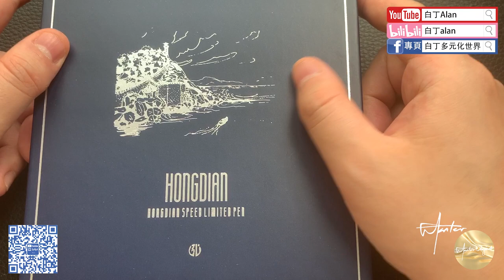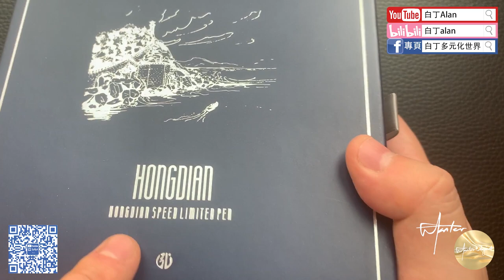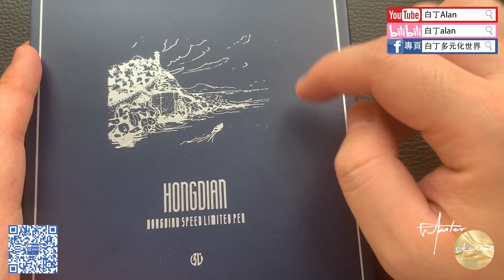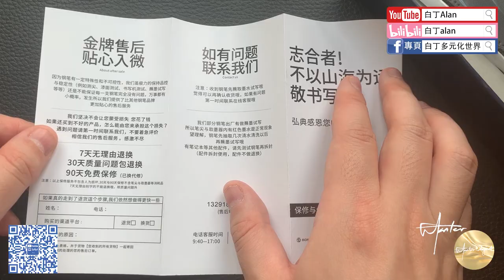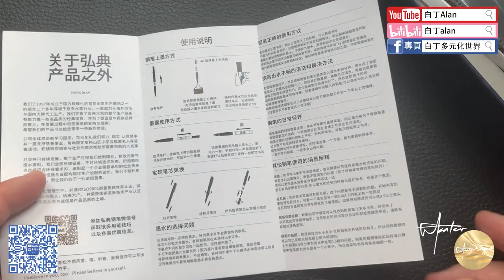Fountain pen review鋼筆評論 198 HongDian YuanHangZhe 弘典 遠航者